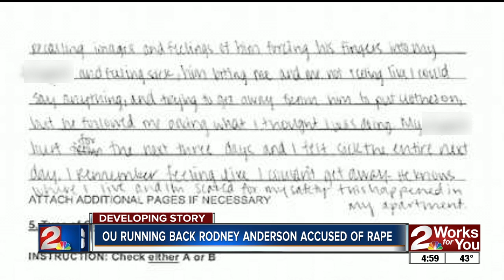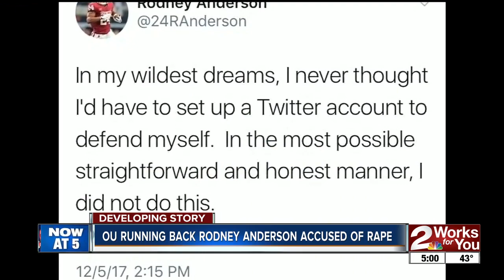OU running back Rodney Anderson denies sexual assault allegations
University of Oklahoma sophomore running back Rodney Anderson has spoken out on Twitter after sexual assault allegations were made against him.